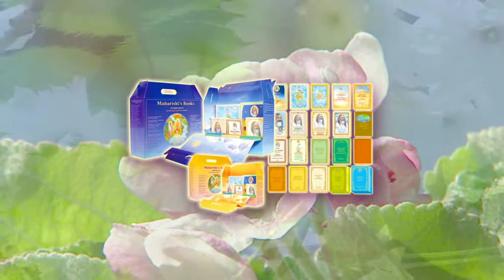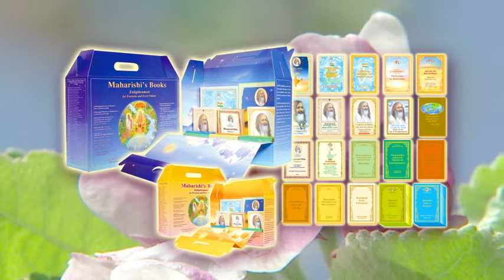Library of Books Review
Library of Maharish's Books
Enlightenment for Everyone and Every Nation

In a beautiful presentation case, available in blue or yellow

Contains 16 books.

All these publications  offer to open the gate to perfection in life.
The message is that the individual is essentially Cosmic, and all that is to be known anywhere in the universe is encoded in the DNA of every cell in the human physiology. This means that all the knowledge, all the intelligence, all the organizing power displayed in the whole creation is available to the individual within his own mind and body.

Maharishi's Technology of Consciousness—Transcendental Meditation—is the natural and effortless and most direct means for every individual to unfold his Cosmic Potential, and enjoy greater success and fulfilment in life.